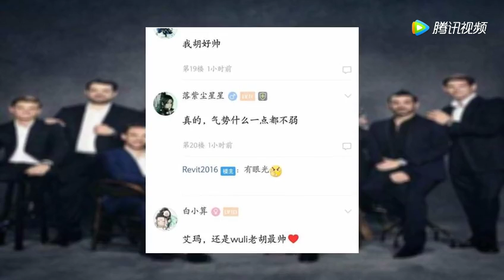胡歌在一批西方面孔的环绕之下, 亚洲人气质脱颖而出秒杀众人